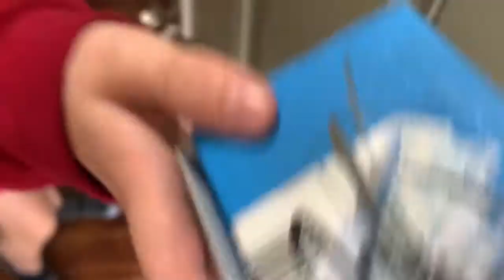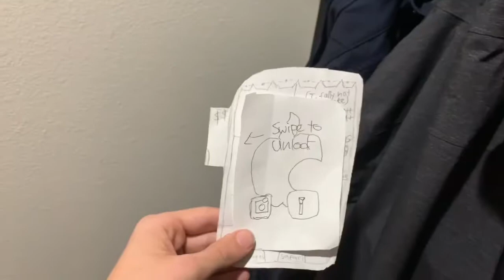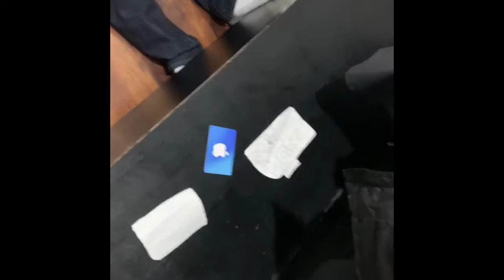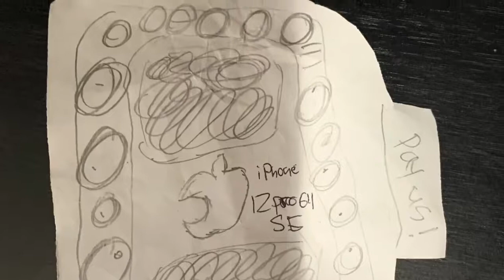Apple Release 9/5/2020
The all-new Apple release leak. Including the iOS ∞ SE,  iPhone 12 Pro 64 SE, and the Card!